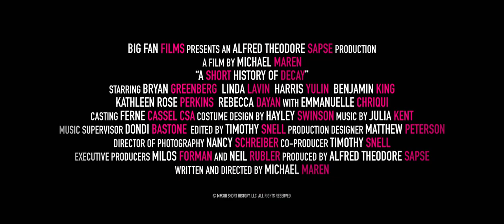A Short History Of Decay Trailer 2014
Director: Michael Marin
Starring: Bryan Greenberg, Linda Lavin, Harris Yulin, Kathleen Rose Perkins, Benjamin King, Emmanuelle Chriqui

Official Content From Paladin

SHORT HISTORY tells the story of Nathan Fisher, a thirty-something Brooklyn "hipster" (Greenberg) whose writing career is stalled, much to the chagrin of his ambitious live-in girlfriend, Erika (Chriqui). When she unceremoniously dumps him, Nathan retreats into a depressive funk, not knowing where to turn-- finish the novel? work on the play?-- when he gets a call from his brother in Florida telling him his father has been hospitalized.  Racing down to "snowbird" central, Nathan finds his father (Yulin) on the mend (albeit grumpy), and his normally addled mother (Lavin) a bit hazier than usual.

His quick visit turns into an extended stay during which he discovers that his aging parents are actually in much better control of their lives than he is.  He also meets a woman (Perkins)--his mother's manicurist, no less-- who is the polar opposite of Erika, but who may just be exactly what Nathan needs.

Movie, A Short History Of Decay Movie,A Short History Of Decay Trailer,A Short History Of Decay 2014, Michael Marin,Bryan Greenberg, Linda Lavin, Harris Yulin, Kathleen Rose Perkins, Benjamin King, Emmanuelle Chriqui